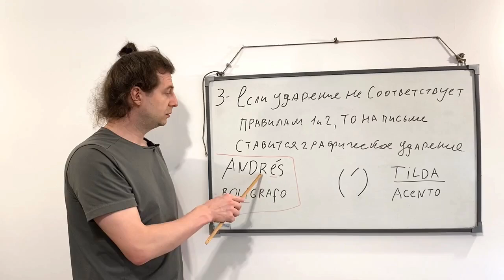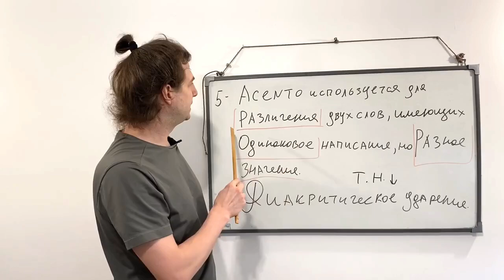Правила ударения в Испанском языке Castellano Español Spanish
Преподаю для всех возрастов и с Абсолютного нуля !